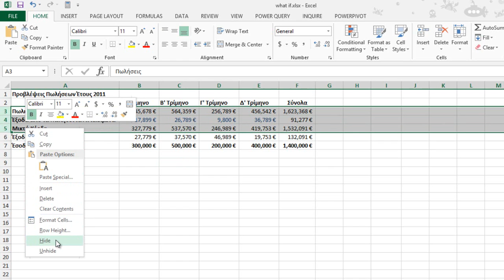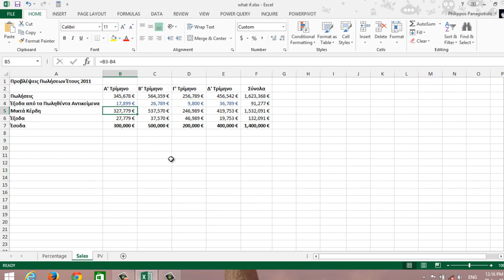How To Hide & Unhide Rows & Columns in a Microsoft Excel Spreadsheet?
I believe at some point working in Excel, we have come to the point where we wanted to Hide a Column or a Row, in order to understand the data in the Worksheet.  Sometimes a Worksheet that contains many data is confusing to read and time consuming, so we find ourselves wanting to make our Worksheet less crowded, but not by deleting the data but hiding some.  In this post I will describe how to Hide or Un-hide Columns and Rows.  If you are interested on finding out, just watch the video tutorial below.